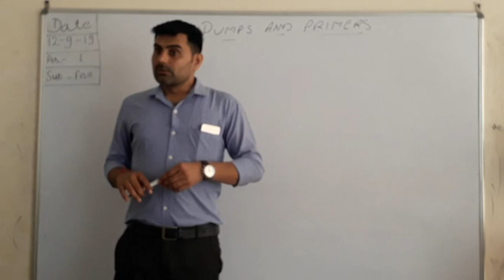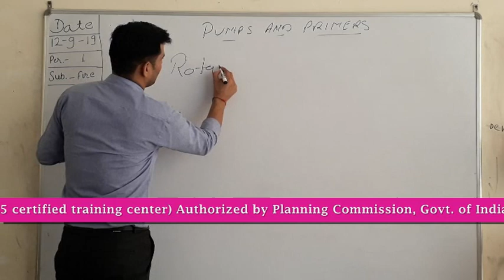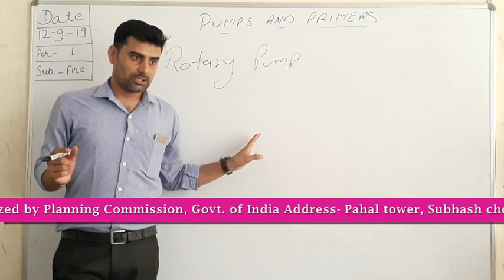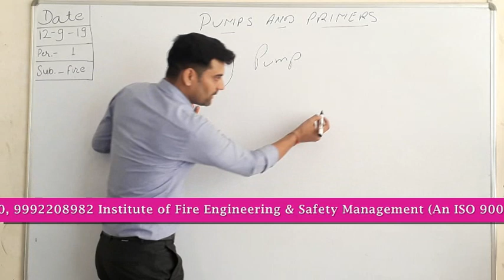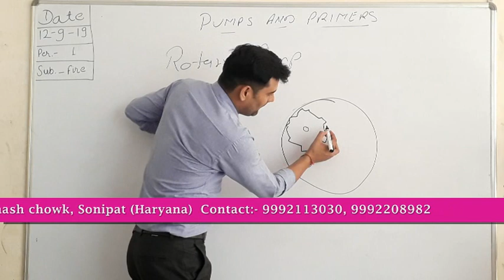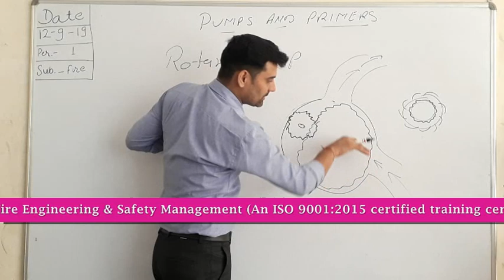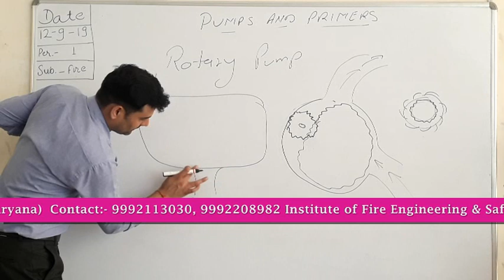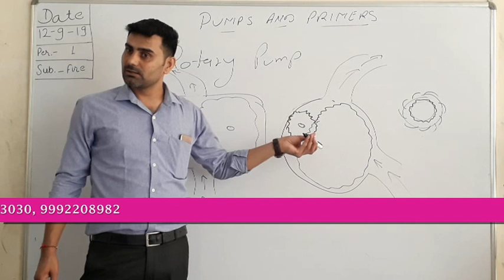Rotary pump क्या होता है और कैसे काम करता है? (Basic information)